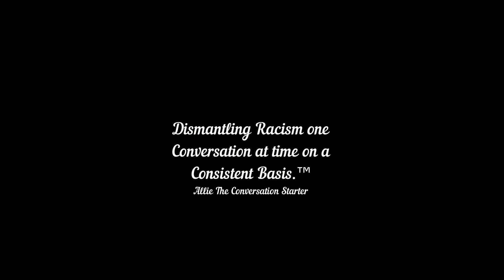Millennials, Race, Sexuality (Feminine Energy)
Millennials have a conversation with Allie on the role of sexuality and racism in their lives. How has racism defined (personal)  sexual identity?How do they feel racism has affected the sexual identity of their community?